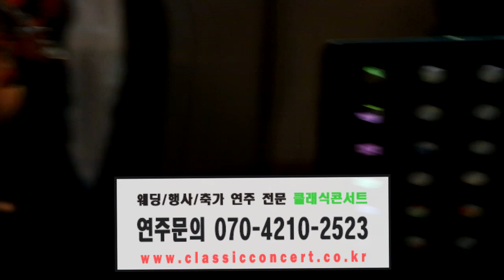The movie La boum OST - "Reality" starring Sophie Marceau | Piano Quartet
1. Title : Reality ( The movie La boum OST )
2. Type : A wedding performance
3. Instrumental composition : Piano Violin1,2 Cello Quartet

Hello.
Today's performance video is the theme song of the movie, Reality.
LABOUM is a movie that gained a lot of popularity with actor Sophie Marceau.
In addition to Sofimaraso's appearance, movie music played a part in it.
Laboum's music "Reality" played a role in making the film even more complete.
So even today, Laboum OST "Reality" has become a movie music that many people listen to.
Sometimes this music is played at weddings.
Many people are familiar with it, so it's also a wedding music that everyone loves.
The movie OST is one of the most frequently chosen genres on the wedding performance list, so if you feel free to contact us, we will play the music you want.
At this wedding, I played a piano quartet.
The type of musical instrument can also be organized in large or small sizes depending on the location, so I recommend you consult in advance.